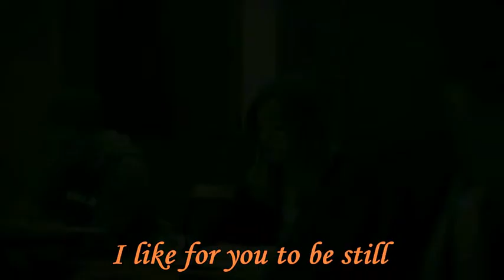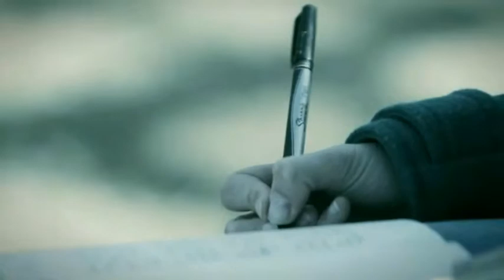i like for you to be still by pablo neruda read by Nurul Thuyo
listening 3 assigment with Miss Ida